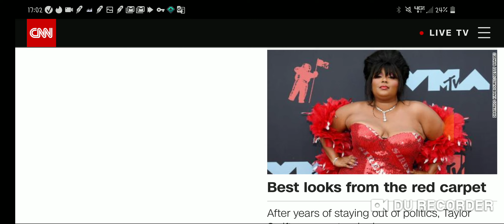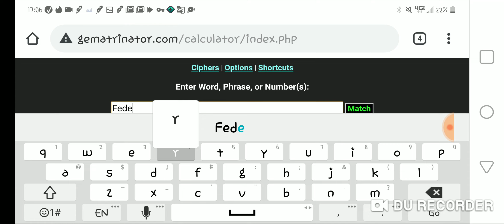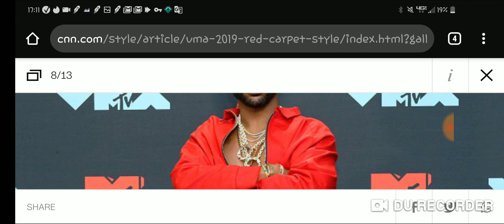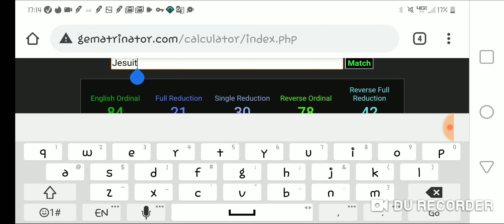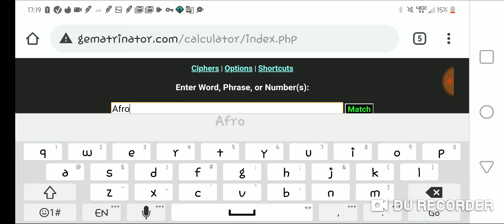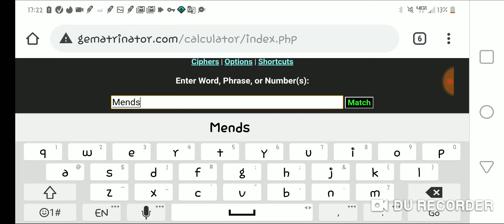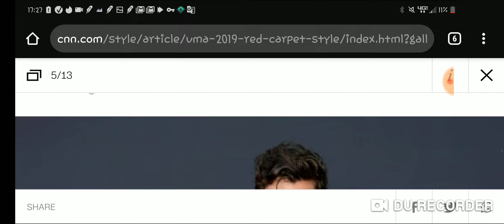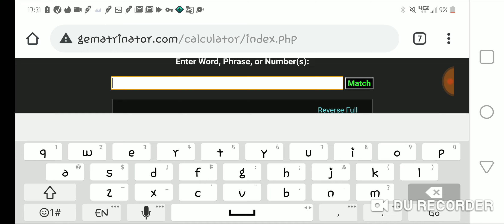The MTV VMAs | An Occult Ritual from the Catholic Church and Jesuit Order | Full Evidence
Look at how the Jesuit Order concocts distractions.